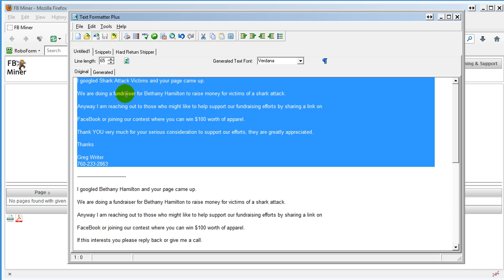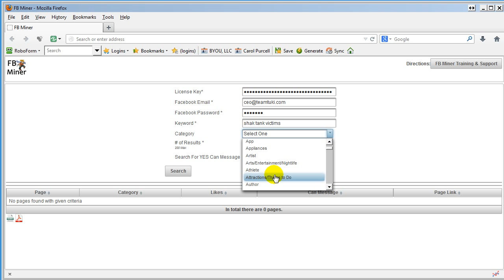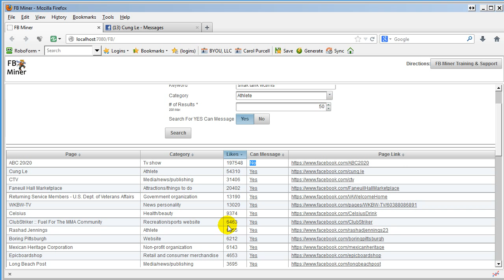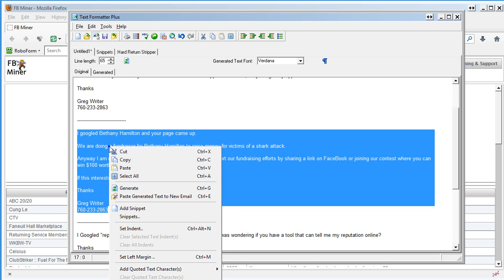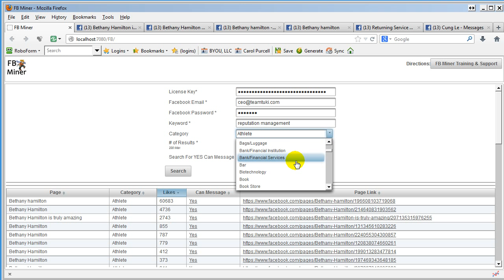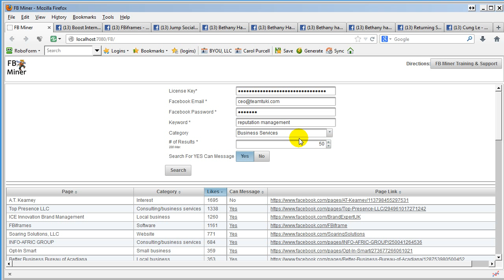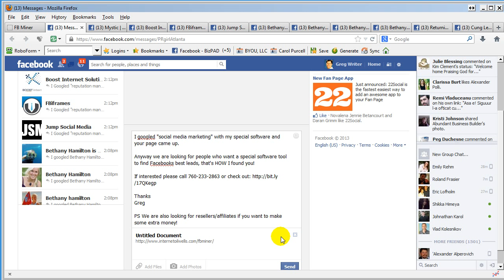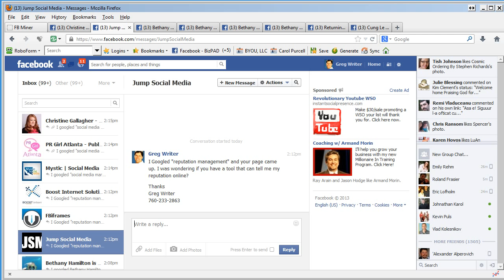FB Miner NEW Version Demo 8 Min Version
- Here's a longer demo of the new version of FB Miner lead generation software.